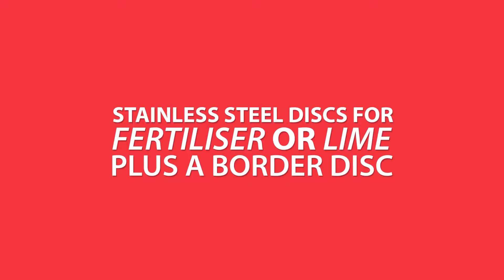Unia - RCW 10000 Belt Spreader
The Unia RCW is a trailed fertiliser and lime spreader that features a ground drive belt conveyor, border spread limiter and PTO mechanically driven spinning discs. It is available with 4, 5, 8 or 10 tonne capacities and has a working width of 16m for lime and 36m for granular fertilisers.